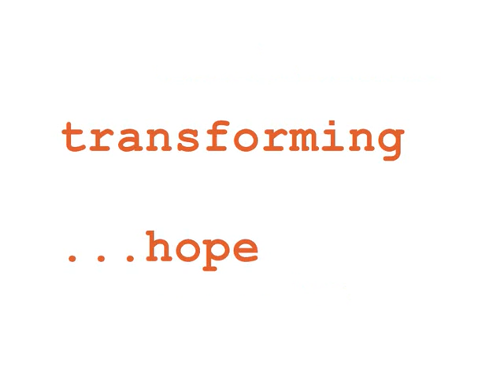transforming...hope.... Atelier M. Fischinger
..,.Open Office org.Draw und window movie maker